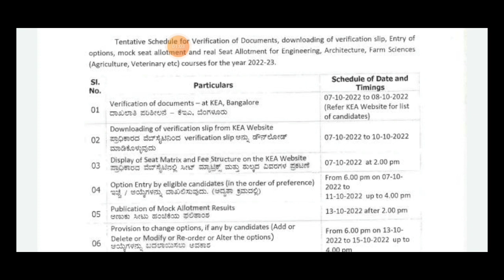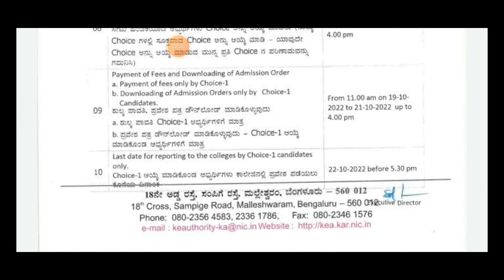KCET 2022 LATEST UPDATE|students solution